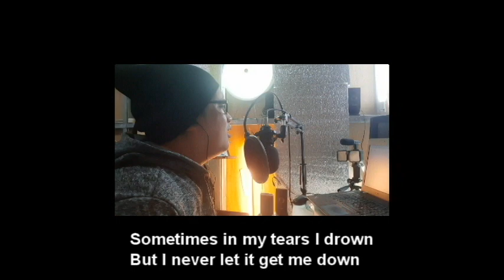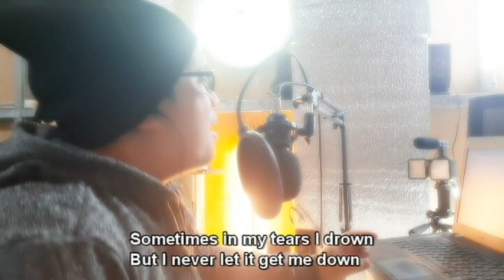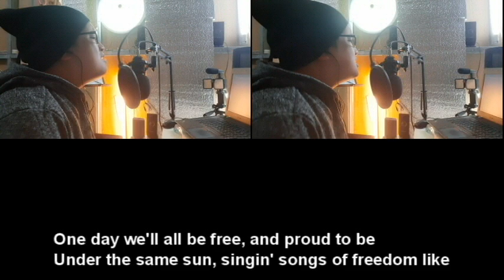one day cover song/ reggae music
I know some day it'll all turn around